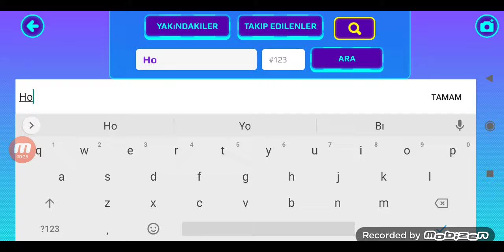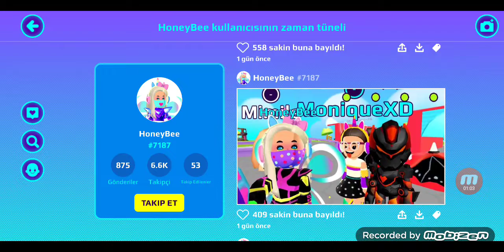PK XD evrenine🌎 yeni kostüm 👕gelicek 🤔mi??😱